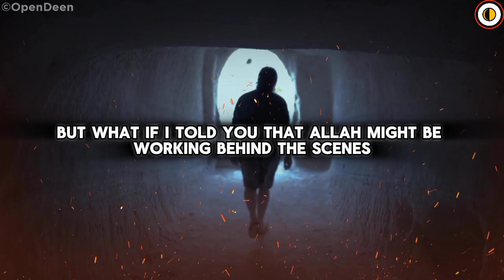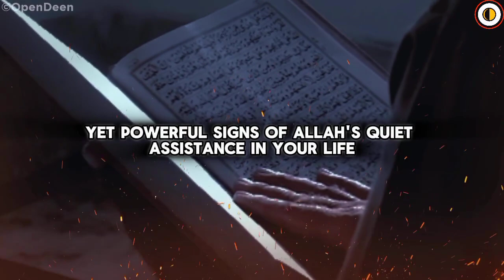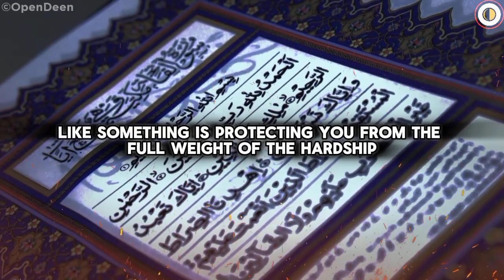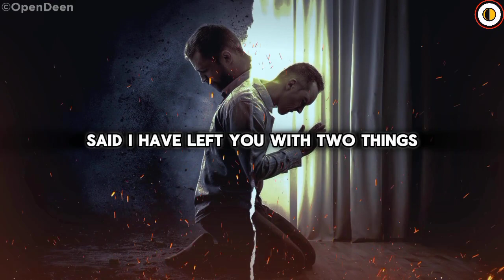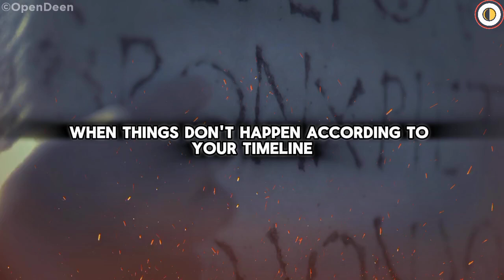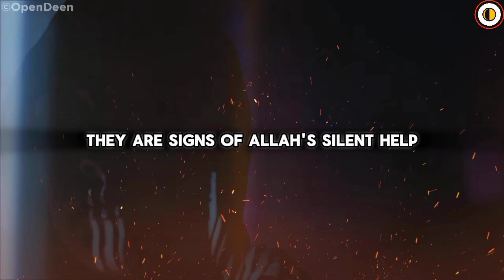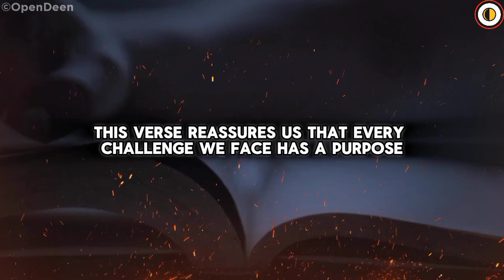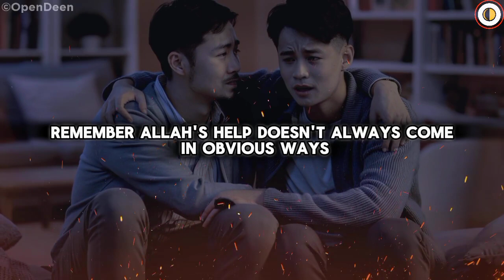7 SIGNS Allah is Working SILENTLY on Your BEHALF (Keep in Mind if You See These 7 Signs) | ISLAM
Have you ever felt like the world is against you, or your prayers go unanswered? 😔 You're not alone. Sometimes, Allah's help comes in the most subtle ways—ways we may not notice until we stop and reflect. In this video, we dive deep into 7 clear signs that Allah is silently working behind the scenes to guide, protect, and assist you when you need it most. 🌙✨

From closed doors to unexplained peace during chaos, these signs are divine interventions that show how much Allah cares for you. 🤲🏼 Stay with us as we uncover these powerful, yet quiet acts of Allah’s mercy and love. ❤️

🔑 Key Moments in the Video:
1️⃣ Doors Keep Closing 🚪
2️⃣ Feeling Unexplained Calm During Chaos
3️⃣ Guidance Through Subtle Signs 🌟
4️⃣ Delays and the Need for Patience ⏳
5️⃣ Being Protected From Harm 🛡️
6️⃣ Receiving Unexpected Help 🙌
7️⃣ Growth Through Hardships 💪

These aren’t coincidences; they’re signs that Allah is always by your side, even in the toughest moments. 🌻

If you've ever wondered whether Allah is silently guiding you, this video is for you. Watch now to discover how to recognize these signs in your own life and find peace in knowing that Allah’s help is never far away. 🌿

📖 Quran Verses & Hadiths Mentioned:
- "And whoever fears Allah, He will make for him a way out." (Quran 65:2)
- "Indeed, with hardship will be ease." (Quran 94:6)
- "And He will provide him from sources he never could imagine." (Quran 65:3)

Suggested Tags:
- Allah’s Guidance
- Signs of Allah
- Islamic reminders
- Faith in hardship
- Patience in Islam
- Divine help in Islam
- Silent signs from Allah
- Trusting Allah’s plan
- Quran and Sunnah guidance
- Spiritual growth in Islam